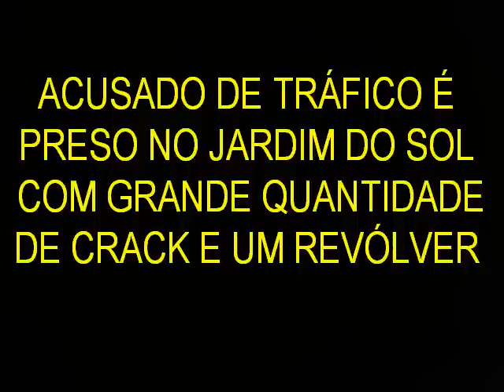Ourinhos Noticias Trafico no Jardim do Sol 1